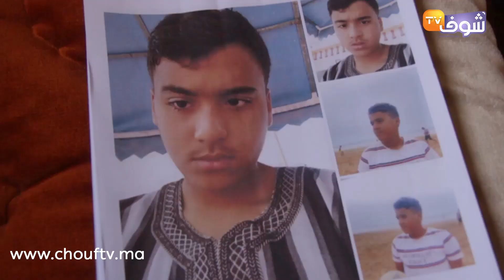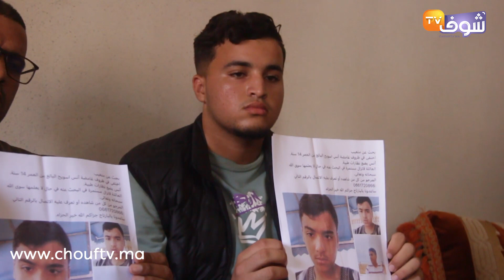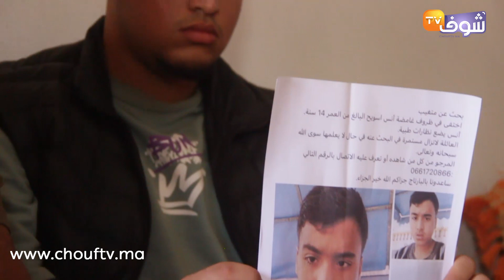بالدموع..اختفاء قاصر فأكادير والأب ديالو منهار ومصدوم:'ولدي وصاحبي ومعرفتش علاش خرج ومرجعش'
عاينت شوف تيفي الحالة التي عليها أب بعد اختفاء ابنه بأكادير